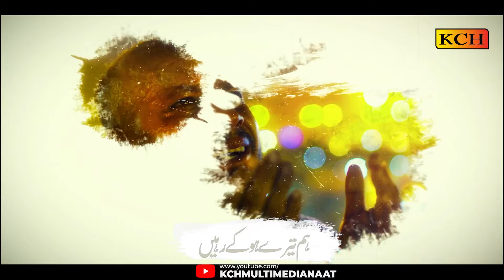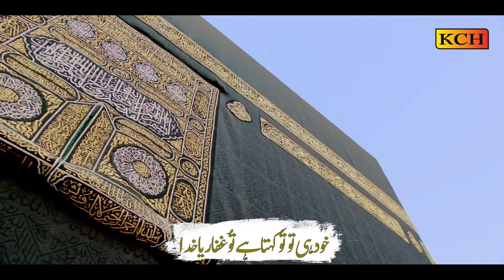New Beautiful Hamd 2022 | Ya Allah Ya Rehman | Abdul Rehman Khwajgi | Official Video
TITLE : Ya Allah Ya Rehman
VOICE : Abdul Rehman Khwajgi
LABEL : KCH